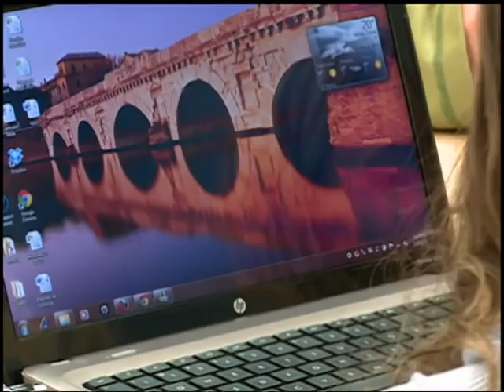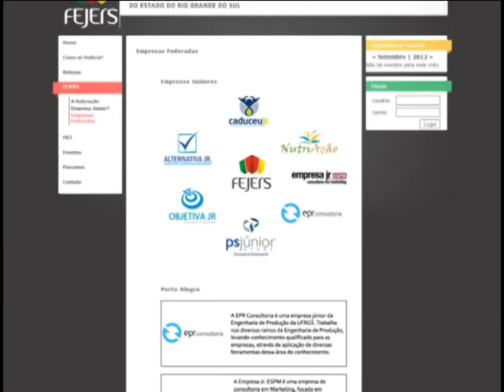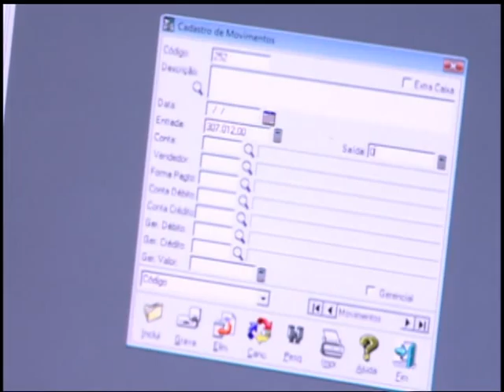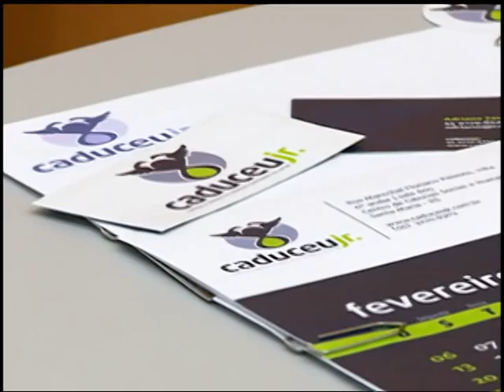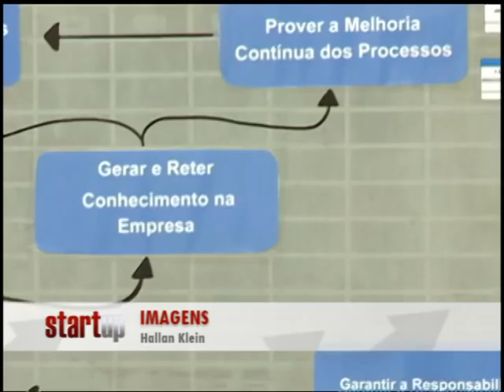Start Up - Episódio 01